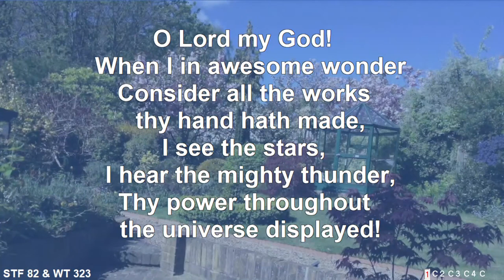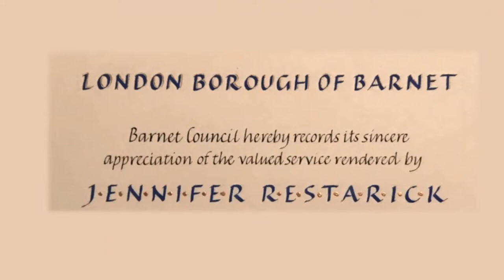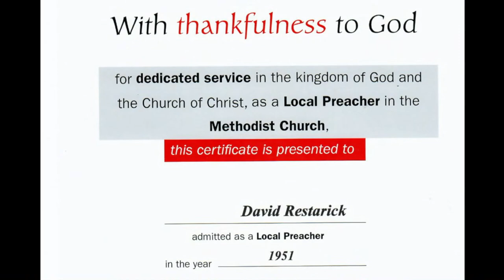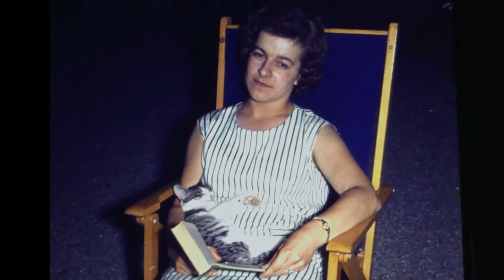Service of Thanksgiving and Celebration for David and Jenny Restarick on 5-Dec at 12 noon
An opportunity to celebrate the life and witness of our dear friends David and Jenny Restarick.  We are collecting for Christian Aid, a favourite Charity of David.

11:00 am Service of Committal at St Marylebone Crematorium
12 noon  Service of Thanksgiving and Celebration at Muswell Hill Methodist Church followed by refreshments in the Garden Room

The full Order of Service may be accessed and the order is provided below

Service will be led by Sister Myrtle Poxon
Hymn: O Lord my God (SF 82)
Prayers
Psalm: 139: 1,13-18
Reading: 2 Timothy 4: 1-8 by Fran Watson
Grandparents: Matthew Batchelor
Prayer: Matthew Batchelor
Hymn: O Jesus I have promised (SF 563)
Teacher and Friend: Jill Head
Local Preacher: David Bedford
Reading: John 12: 20-26 by Azra Mukarji
Friends: David and Fran Watson
Photos: Introduced by John Batchelor
Hymn: Great is Thy Faithfulness (SF 51)
Eulogy: Rev. Stephen Poxon
Prayers of Thanksgiving: Rev. Matt Lunn
Love: Anna Batchelor
Hymn: Blessed Assurance (SF548)
Blessing